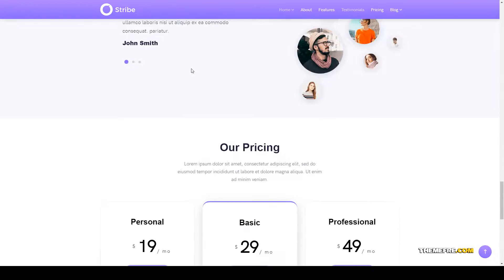Hiyori - App Landing Page WordPress Theme landing app showcase template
Columns 4+

 Layout Responsive